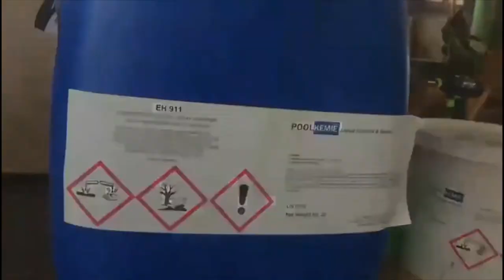Legno-resina epossidica AG 6000 colata alto spessore | Clear epoxy resin mass casting high thickness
In questo video vediamo la realizzazione di un tavolo legno-resina trasparente di grandi dimensioni con sistema epossidico bicomponente
Resina AG 6000 abbinata all’indurente specifico per le colate in massa ad alto spessore EH 911.

Dal video si evince la potenzialità del sistema in grado di mantenere bassa isotermia e limpidezza assoluta, a zero ingiallimento, anche effettuando singole colate di massa da 70kg.

Dimensioni Tavolo:
Lunghezza 3,5 mt
Larghezza 1,25 mt.
Spessore 5 cm
Totali 140 kg. A+B effettuate in due sole colate.
Sistema non ingiallente trasparente extra limpido – cristallo liquido.
In this video we see the creation of a large transparent wood-resin table with a two-component epoxy system AG 6000 resin combined with the specific hardener for high thickness mass casting EH 911.

The video shows the potential of the system capable of maintaining low isothermal and absolute clarity, with zero yellowing, even by carrying out single mass castings of 70kg.

Size chart:
Length 3.5 mt
Width 1.25 mt.
Thickness 5 cm
Total 140 kg. A + B made in just two castings.

Non-yellowing extra-clear transparent epoxy system - liquid crystals.
Material used: Epoxy resin for wood AG 6000